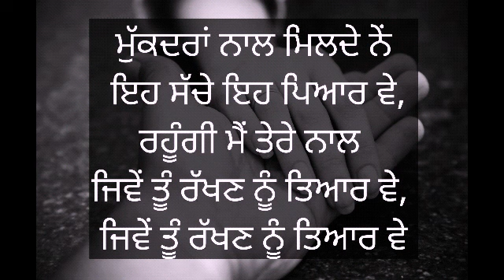Kardi Haan Pyar Tainu । Ammy Jaani । Gurpreet Sekhon । Latest Love/Romance Poetry 2022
Voice - Ammy Jaani
Lyrics - Gurpreet Sekhon
VIdeo - Gurpreet Sekhon

LYRICS -
ਕਰਦੀਂ ਹਾਂ ਪਿਆਰ ਤੈਨੂੰ,
ਇਹੀ ਮੇਰਾ ਕਸੂਰ ਵੇ।
ਦੱਸ ਕਿਉਂ ਸੱਜਣਾ ਤੈਨੂੰ ਚੜਿਆ ਗਰੂਰ ਵੇ,
ਜੇ ਛੱਡ ਦਿੱਤਾ ਤੈਨੂੰ ਫੇਰ ਮੈਨੂੰ ਨਾਂ ਤੂੰ ਆਖੀਂ ਵੇ,
ਕੀਤਾ ਜੇ ਪਿਆਰ ਤੈਨੂੰ ਕਰ ਮੇਰੀ ਰਾਖੀ ਵੇ ।
ਚੜਿਆ ਸਰੂਰ ਤੈਨੂੰ ਇਹ ਸਦਾ ਨਹੀਉਂ ਰਹਿਣਾ ਵੇ,
ਅੱਜ ਕਹਿੰਦੀ ਤੈਨੂੰ ਮਾਹੀ ਮਾਹੀ,  ਫੇਰ ਨਹੀਉਂ ਕਹਿਣਾ ਵੇ ।
ਪਿਆਰ ਮੇਰੇ ਦੀ ਤੂੰ ਕਦਰ ਨਾਂ ਪਾਈ ਵੇ,
ਦੱਸ ਸੱਜਣਾ,  ਵੇ ਤੂੰ ਯਾਰੀ ਕਿੱਥੇ ਲਾਈ ਵੇ,
ਮੁੱਕਦਰਾਂ ਨਾਲ ਮਿਲਦੇ ਨੇਂ ਇਹ ਸੱਚੇ ਇਹ ਪਿਆਰ ਵੇ,
ਰਹੂੰਗੀ ਮੈਂ ਤੇਰੇ ਨਾਲ ਜਿਵੇਂ ਤੂੰ ਰੱਖਣ ਨੂੰ ਤਿਆਰ ਵੇ, ਜਿਵੇਂ ਤੂੰ ਰੱਖਣ ਨੂੰ ਤਿਆਰ ਵੇ।